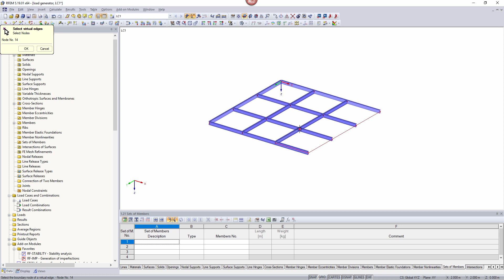FAQ 003431 | I am using the load generator "Convert Area Loads to Member Loads via Cells" ...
Question:
I am using the load generator "Convert Area Loads to Member Loads via Cells". What is the function of the "Nodes on virtual lines" feature?

Answer:
If a cell closed on all sides is detected in the structural model, it can be used for the load application. However, if the desired load range is not completely enclosed by members, the cell is not recognized by the load generator.

The "Nodes on virtual lines" function allows you to define the corner nodes of the load area manually, and thus clearly define the cell area. The cell defined in this way can then be selected as usual by using the pick function of the individual cell nodes.